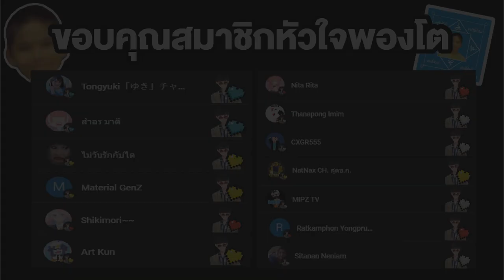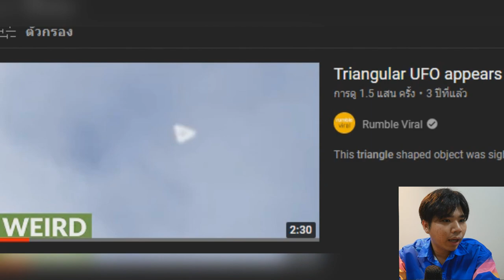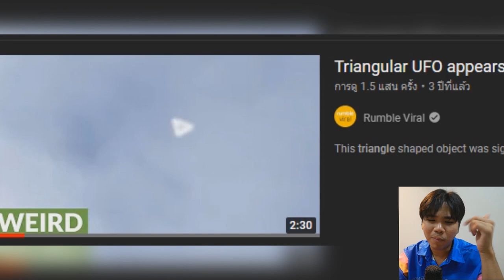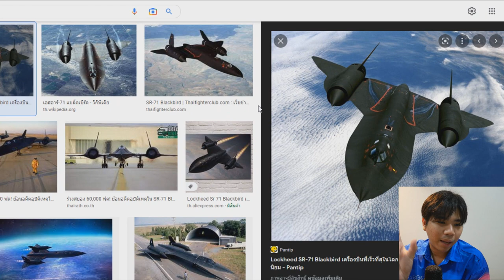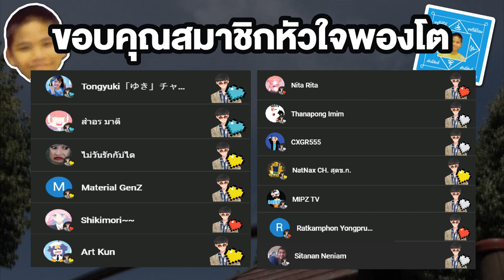สยองกลางสัปดาห์ Ep.5 | UFO ในประเทศไทยเมื่อ 25 ปีที่แล้ว!!